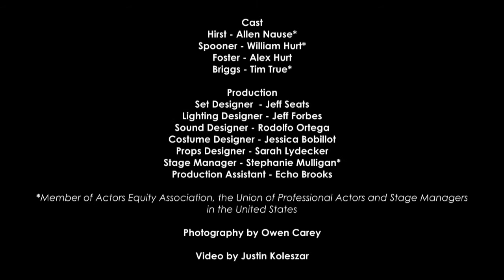No Man's Land trailer.mov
Is what you remember ever what really happened?
In this enigmatic tumble through time, two men circle each other in the limbo of logic, recovering memory and reconciliation as their lives hurtle toward their end. With the aid of libation lubrication, the two of them discover the possible truth behind their success, adventures and women won and lost. A poignant comedy steeped in ambiguity, Pinter's "No Man's Land" explores the space between what is known and what is imagined.
Directed by John Dillon. Starring Allen Nause, William Hurt, Alex Hurt, Tim True.